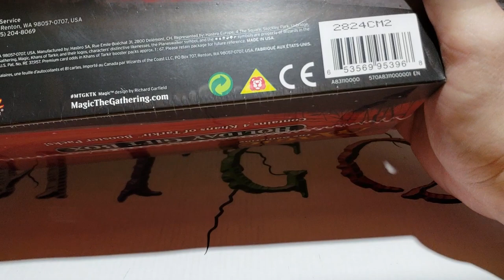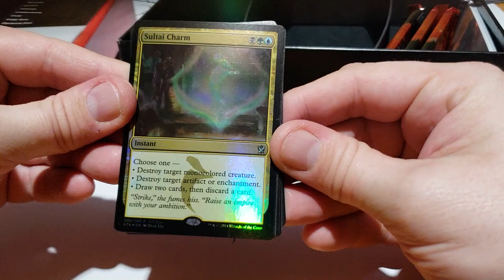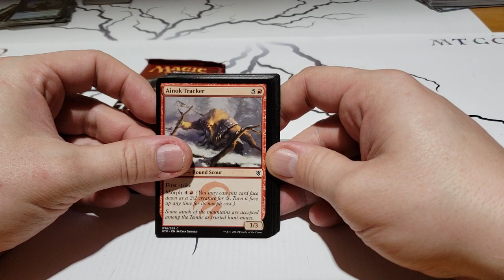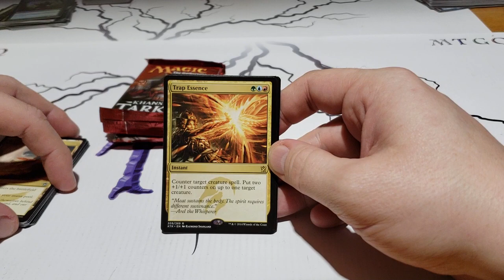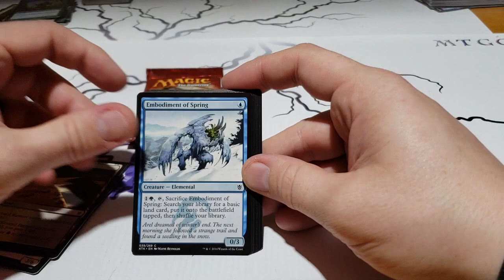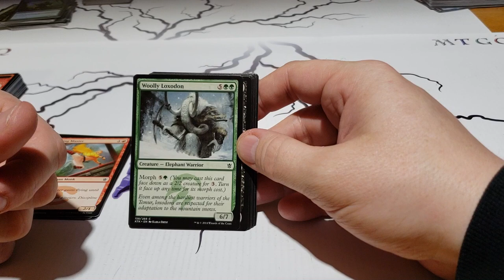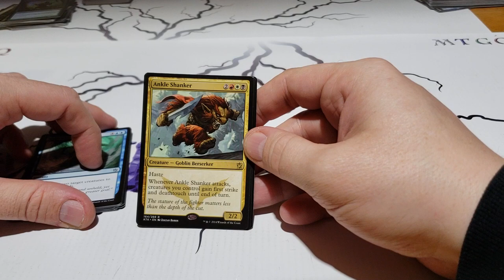Ouverture d'un Khans of Tarkir Holiday Gift Box!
Credit